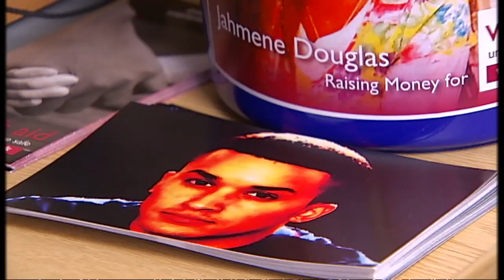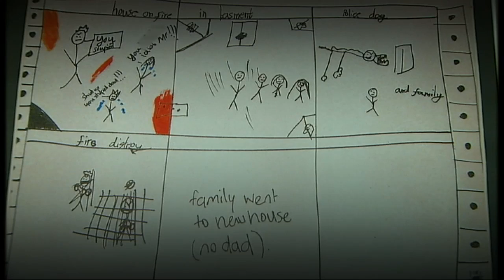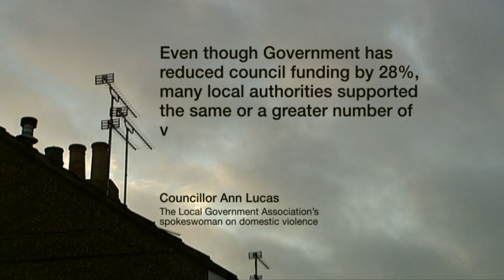X Factor mum speaks out on domestic violence cuts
Mandy Wood, mother of X Factor star Jahmene Douglas, speaks to Channel 4 News about the horrific abuse she suffered at the hands of her former partner as cutbacks threaten support services.